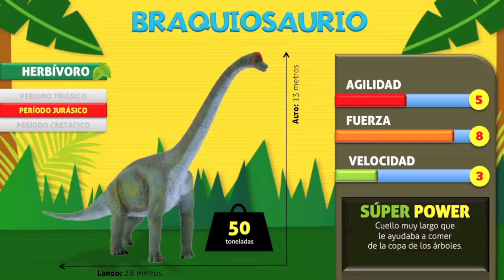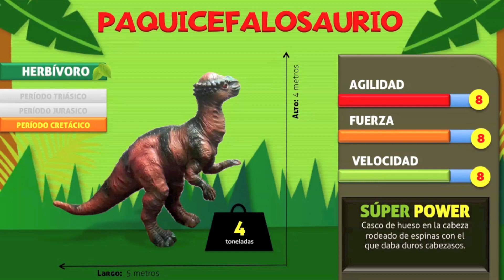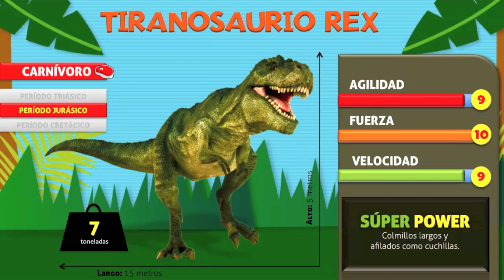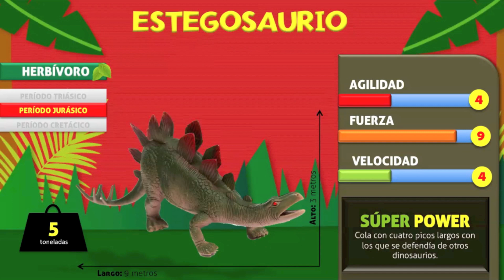Aprendiendo sobre Dinosaurios en Familia: ¡Diversión y Conocimiento para Niños! 🦕🌍👨‍👩‍👦‍👦🌟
¡Únete a esta emocionante aventura en familia mientras exploramos el fascinante mundo de los dinosaurios! En este video educativo, diseñado especialmente para padres y niños, descubriremos juntos las características asombrosas de estas criaturas prehistóricas.

Imagina a tus pequeños paleontólogos explorando con entusiasmo el mundo de los dinosaurios mientras aprenden sobre el Tiranosaurio Rex, el Triceratops, el Velociraptor y otros. Este video no solo es una fuente de conocimiento, sino también una oportunidad para que las familias se unan en una experiencia de aprendizaje divertida y enriquecedora.

¡Hagamos que el aprendizaje sea una aventura inolvidable que todos disfrutemos juntos! 🦕🌍👨‍👩‍👦‍👦🌟📚